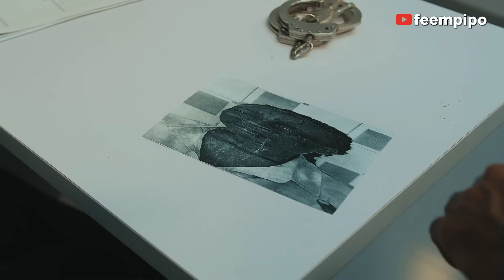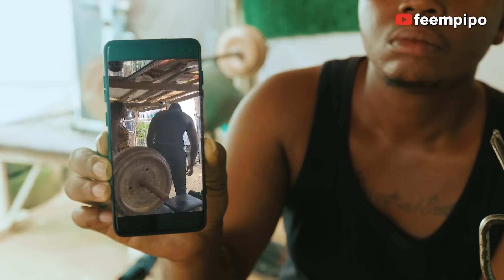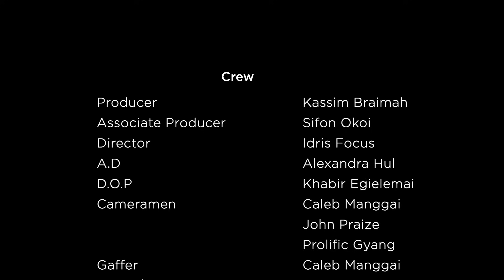THE FRAME JOB | Officer Rambo - Episode 4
In this rib cracking crime comedy, an incorruptible police officer  takes it upon himself to solve crime lawfully while navigating the politics and corruption in the police force.